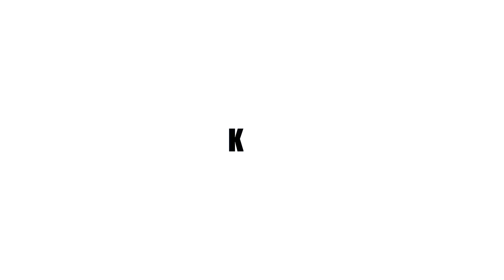【凱咪開箱】我終於把Jeffree Star彩盤都補齊了✨‼️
『小孩子才做選擇，Jeffree Star眼影盤我全都要』
今天凱咪不囉唆直接一次買齊並上臉試色給大家看‼️